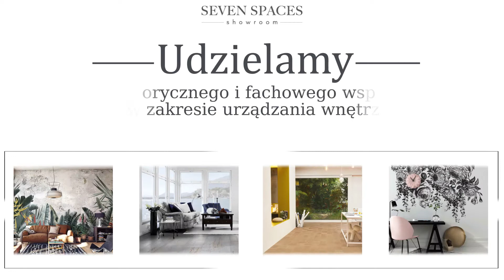Meble tapicerowane Andrespol Siedem Przestrzeni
Nasza firma Siedem Przestrzeni ma swoją siedzibę w Andrespolu, w województwie łódzkim, prowadzi ją Paweł Drożdż.

Zajmujemy się sprzedażą artykułów wyposażenia wnętrza - w naszej ofercie znajdą Państwo wysokiej jakości produkty, wyróżniające się wyjątkowym designem i funkcjonalnością.

Oferujemy Państwu wyjątkowe meble tapicerowane oraz meble drewniane do salonu, sypialni oraz jadalni. W sprzedaży posiadamy łóżka, komody, stoły oraz krzesła. Sprzedajemy narożniki, pufy, sofy oraz fotele.

Prowadzimy sprzedaż oświetlenia, armatury łazienkowej oraz sprzętu AGD. W ofercie posiadamy podłogi, w tym panele laminowane oraz podłogi drewniane. Ponadto sprzedajemy  tapety ścienne w wielu wzorach i kolorach.

Zapraszamy do skorzystania z naszej oferty! Więcej znajdą Państwo na